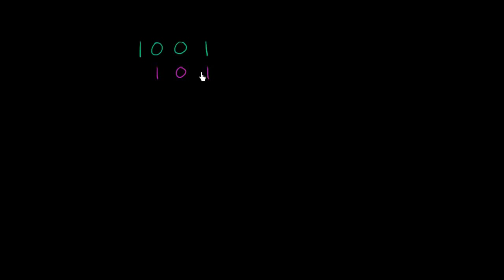Multiplying in binary Bangla